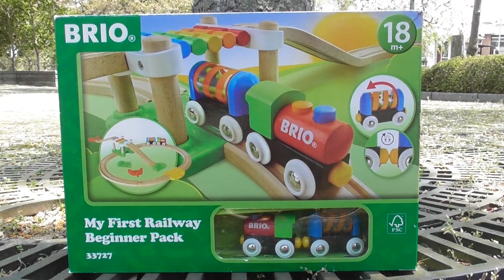BRIO & HAPE Wooden Toy My First Railway ♪ Colorful Metallophone Course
I made 3 courses using BRIO's cute colorful course ♪
An interesting course that goes up and down and goes through a tunnel, and a course where the colorful rainbow bridge is eye-catching. And the metallophone course that makes a wonderful sound! Every course is very interesting ♪
Let's run through 3 courses using the electric HAPE train and the hand-rolled train!